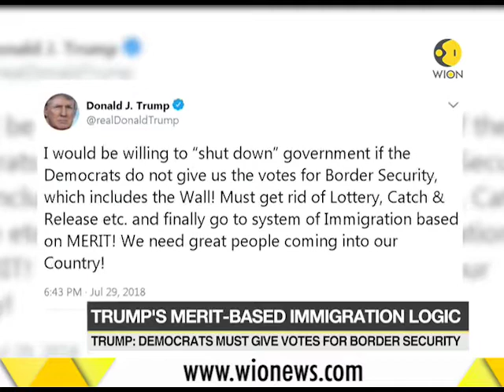Donald Trump threatens government shutdown over immigration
President Donald Trump in a series of tweets threatened a federal government shutdown if Democrats refused to back his proposals on immigration.